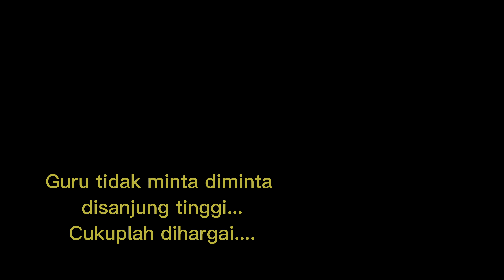Guru tidak minta disanjung tinggi... cukuplah dihargai. Kenangan meredah laut Pulau Gaya!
Kenangan team guru meredah lautan dalam keadaan hujan. Merasai sendiri perjalanan guru-guru SMK Pulau Gaya!